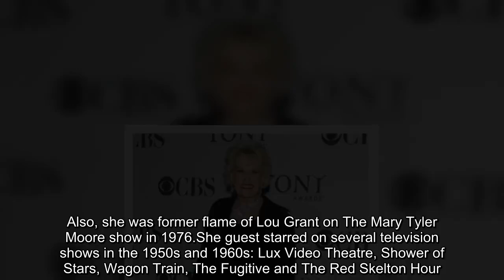Janis Paige, star of Broadway's 'The Pajama Game,' dies at 101